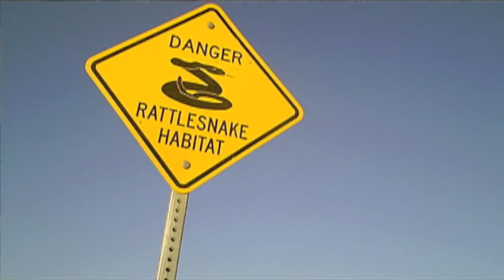Stan Silver-Time to be Free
Songs on Unity
"songs on unity"

Time to be Free
(Music & lyrics by Stan Silver)

Verse:
I don't need your charity - As pitiful as I may seem
And I don't need your handouts - If you think this is what I mean
I won't cry my heart out - About some inconsequentialities
But I'm telling you what's killing me - Is being a ghost of a long lost history

Verse:
They spoke the word of Jesus - While the plains were soaked in blood
And death came in a blanket - To leave us with a flood
Of a sick and dying people -- To be buried in oblivion
They got us down on our wounded knees
To them, the end justifies the means

Chorus:
There comes a time to be free
In the mountains, the valleys, the plains, across the sea
When you hear the eagle cry
Will you think about me

Verse:
Outnumbered by the millions - Overrun by the matter of course
Exploiting our land of gold - Their greed without remorse
Locked up in the wasteland  - Surrendering unconditionally
Leaving us without the hope - Of winning back our fading identity

Chorus:
When you see the eagles fly
When you see the eagle in the sky
It's time to be free

Songs on Unity

Native Americans in the United States - Wikipedia, the free ...
Native Americans are the indigenous peoples within the boundaries of the present-day United States, including those in Alaska and Hawaii. They are composed ...
John Herrington - Native American name - Wilma Mankiller - Apache
Indianer -- Wikipedia
Den verbindenden Aspekt der gemeinsamen Beheimatung auf dem Kontinent betonen Bezeichnungen wie Native Americans (amerikanische Ureinwohner, ...
Indianer Nordamerikas - Liste nordamerikanischer ... - Kategorie:Indianer
Native Americans - Wikipedia, the free encyclopedia
The term Native Americans may refer to: Indigenous peoples of the Americas, indigenous peoples in North America and South America. Aboriginal peoples in ...
Indigenous peoples of the Americas - Wikipedia, the free encyclopedia
Indigenous peoples of the United States are commonly known as Native Americans or American Indians, and Alaskan Natives. According to a prevailing New ...
Native American Church -- Wikipedia
Die Native American Church (auch Peyotismus oder Peyote-Religion) hat ihre Wurzeln in Oklahoma und ist in den USA unter den indigenen Völkern die ...
Bilder zu nativ american
 - Unangemessene Bilder melden

Native American Association of Germany e.V.
Die Organisation, bestehend aus Ureinwohnern Nordamerikas und Deutschen, dient dem interkulturellen Austausch. Kulturprojekte und Powwow-Termine ...
Native American Cultures — History.com Articles, Video, Pictures ...
Long before Columbus, another group of people discovered America: the nomadic ancestors of modern Native Americans.
Native American Indian Spirit of Meditation - YouTube
► 41:10► 41:10
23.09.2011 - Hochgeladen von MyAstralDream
Spice up your special moment of peace with the traditional native American sound of Indian pipe.
Indianer, Native Americans - Americanet
Verwandte Suchanfragen zu nativ american